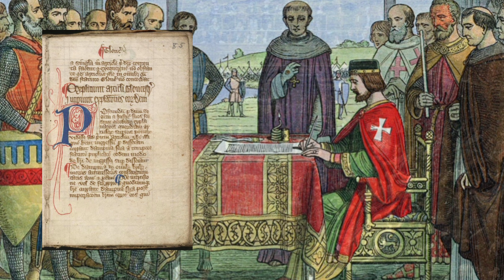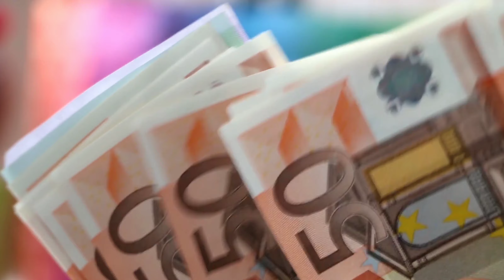İngiliz Tarihi ,İngiliz Soyu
Keltlerin Orta Anadolu dan Avrupa ya buradan da Britanya adasına göç etmeleri ile başlayan süreçte Germen halklarından biri olan Anglosakson kabilelerinin çeşitli nedenlerle Britanya adasına göç etmeleri ile başlayan süreçte. Viking akınlarına maruz kalan Britanya adası İskandinav kültürünün etkisi altına girdi. 1. yüzyılda Roma akınlarına maruz kalan ada halkları Hristiyanlık dinini benimsedi. Viking akınları ve saldırıları nı durduran Anglosakson kar ilk krallıkları  kurdular . ilerleyen süreçte Fransız asıllı Normanlar ile savaşan bu halklar  kozmopolitik bir etnik yapı ya burunduler.